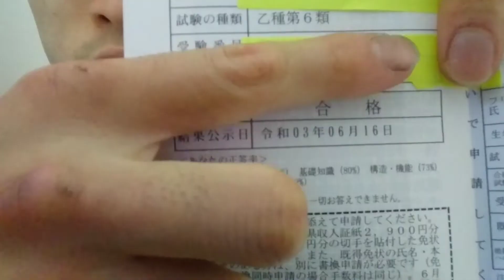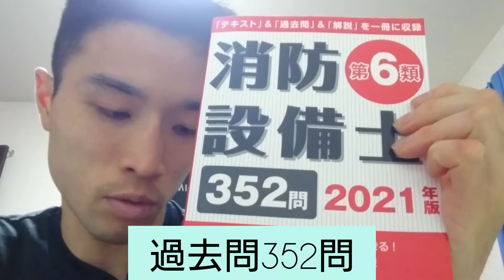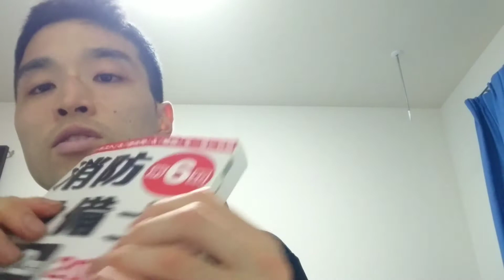消防設備士乙種第６類に合格しました！【資格】27個目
どうも！
ヤマスンでございます。

2021年5月に受験しました、消防設備士乙種第６類に合格しました！
勉強方法、テキストについてもお話いたします。
次はどの資格を受験しようかな？